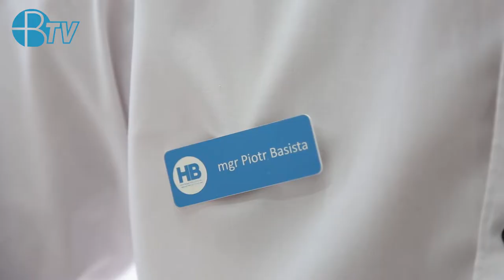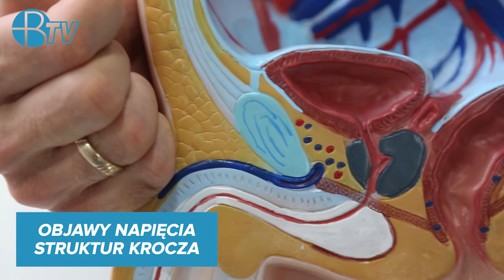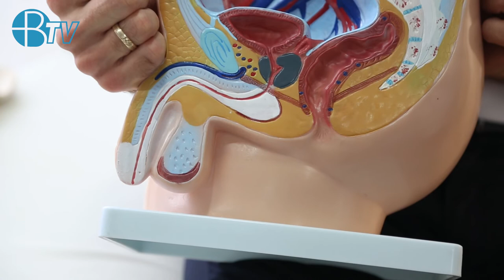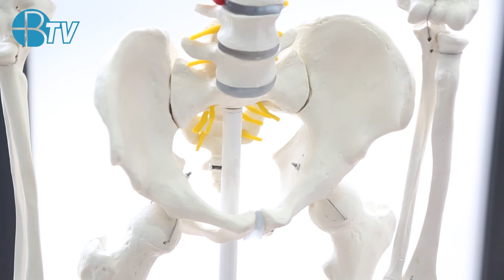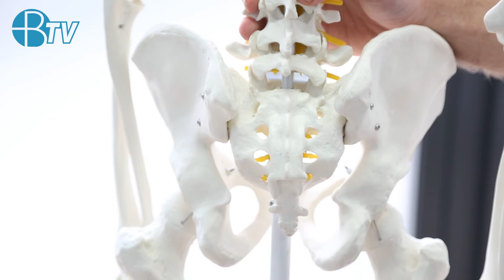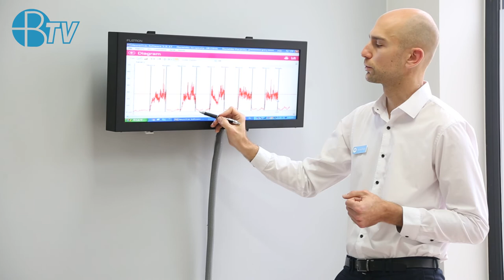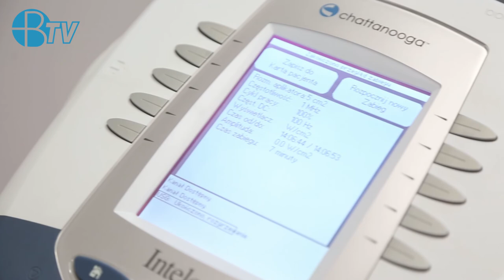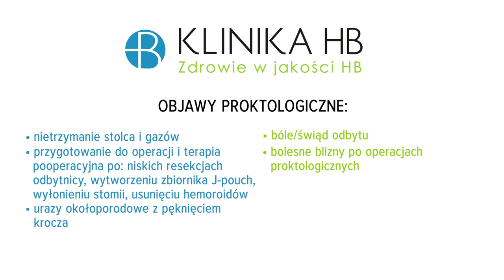Niebakteryjne zapalenie prostaty (prostatitis) - właściwa droga do zdrowia - mgr Piotr Basista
Czy naprawdę Twoim problemem jest prostata? Co tak naprawdę powoduje Twoje dolegliwości? Czy zażywanie kolejnych leków dobra droga?
Na bazie doświadczeń w pracy z pacjentami z dolegliwościami bólowymi rejonu prostaty omawiam diagnostykę różnicującą, terapię oraz wyjaśniam przyczyny tego złożonego zjawiska bólowego, które nie poddaje się leczeniu farmakologicznemu. Z niebakteryjnego zapalenia prostaty można się wyleczyć pod warunkiem przyjęcia właściwej taktyki leczenia. Niestety już sama nazwa schorzenia czyli "niebakteryjne zapalenie prostaty", "prostatodynia", "prostatitis" nakłania do skupienia się wokół prostaty, a u wielu osób to zjawisko nie jest wogóle powiązane z prostatą. Trzeba zróżnicować skąd pochodzą objawy czy z prostaty czy z innego rejonu. Jeśli badanie nie wskazuje na przyczyny prostatowe, to czas najwyższy przestać zajmować się gruczołem krokowym i wejść na właściwą drogę leczenia. Poprzez ten film chciałbym Was zaprosić do przyjrzenia się sobie i podjęcia kroków do właściwego zbadania się i obrania właściwej drogi leczenia.
Z tego można się wyleczyć.

Linki do filmów dotyczących wyciszania wpływu sfery psychologicznej. (podaję po jednym linku od danego autora natomiast warto obejrzeć tez inne):